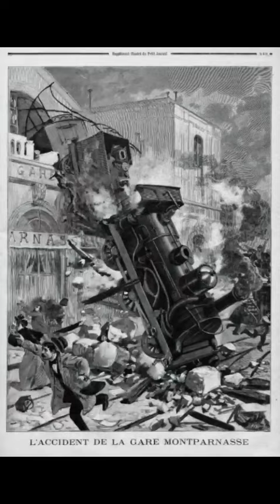The Montparnasse train wreck in Paris 1895